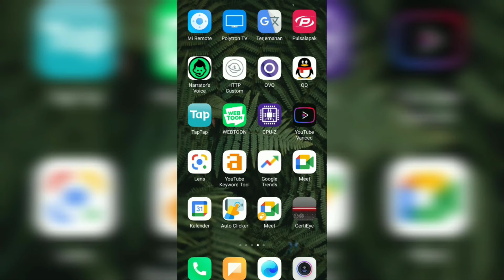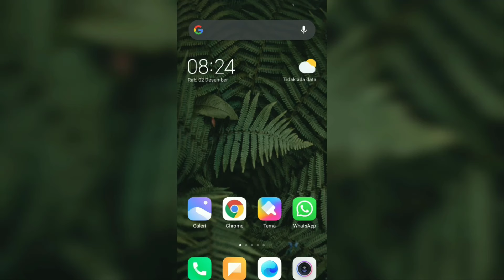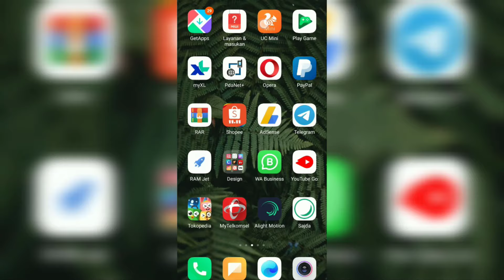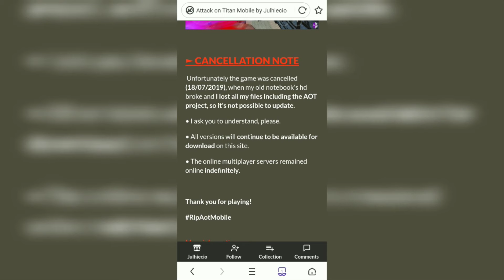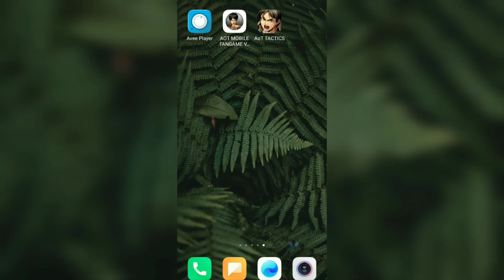CARA DOWNLOAD ATTACK ON TITAN DI ANDROID OFFLINE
Cara download Attack on Titan mobile di Android. Ada beberapa game Attack on Titan di aplikasi TapTap kalau kalian cari, sayangnya semua server dari game yang ditampilkan telah ditutup sehingga tidak bisa kita mainkan lagi.

Meskipun begitu, ternyata ada satu game Attack on Titan Android yang cukup seru dan bisa kita mainkan secara offline. Game tersebut adalah fan game dari anime Attack on Titan atau Shingeki no Kyojin yang dibuat oleh Julhiecio.

Saat ini kalian hanya dapat memainkan game Attack on Titan tersebut dalam mode offline, karena untuk mode multiplayer dan online sudah ditutup karena game tersebut sudah dihentikan pengembangannya.

Di dalam game Attack on Titan Android offline tersebut kalian hanya harus membunuh titan sebanyak-banyaknya. Kalian bisa menemukan titan dengan melihat tanda seru yang menunjukkan posisi titan tersebut. Semakin merah warna tanda seru, artinya kalian akan menghadapi titan abnormal yang ukurannya lebih besar.